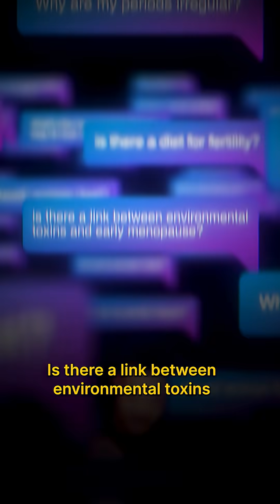FEMALE HEALTH CRISIS NO ONE IS TALKING ABOUT...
I spoke about women’s health for over 7 hours with four leading experts on the topic - this was our longest record ever!

There was so much value in our conversation that we decided to split it into two parts.

Today’s episode is part 2 of the conversation.

My hope with these episodes is to help remove stigma and give people language to understand what's been misunderstood for too long.

Thousands of you messaged to say how profoundly the first conversation impacted you.

This time we’re discussing how training, nutrition, and recovery should actually work for women.

Dr Stacy Sims is an exercise physiologist and nutrition scientist.

Dr Natalie Crawford is a fertility doctor helping women learn about their cycles and hormones.

Dr Mary Claire is a menopause expert teaching women how to balance hormones and reduce inflammation.

Dr Vonda Wright is an orthopaedic surgeon and longevity researcher.

For decades, medicine and fitness have been built on male data.

Meaning women have been left confused and unsure about their bodies. That’s why this conversation needed to happen.

After Part 1, it was clear there was a lot more for us to uncover…

This time, we cover:

- Should women train differently across their cycle?
- What really happens during perimenopause and menopause?
- Why can lifting heavy can protect your brain and bones?
- The best type of exercise for female longevity…
- How to protect your hormones and energy as you age.

What I took away from this is how much most of us, especially men, don’t know about women’s health.

These episodes have made me realise how complex and powerful women’s bodies are.

I’m thankful to these doctors for helping make sense of something that countless people struggle to understand.

Even though I’ll never experience it myself, it’s a reminder that understanding this better helps everyone.

If you care about your health or the health of the women in your life, I believe this conversation will change the way you think.